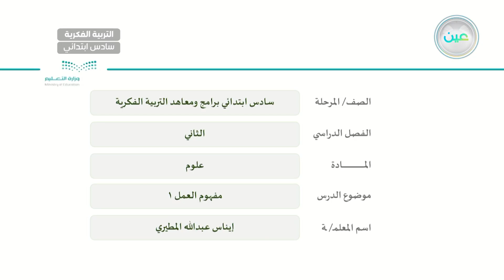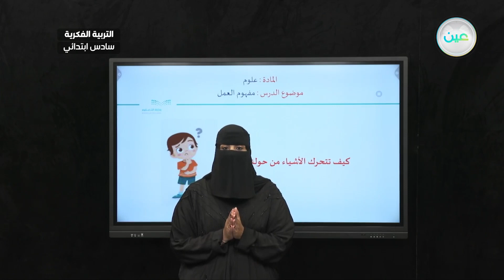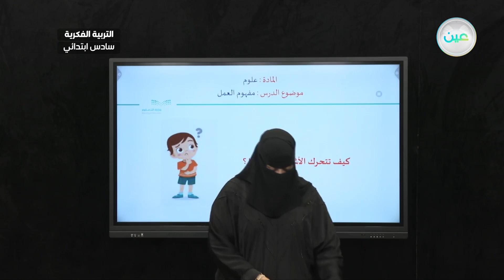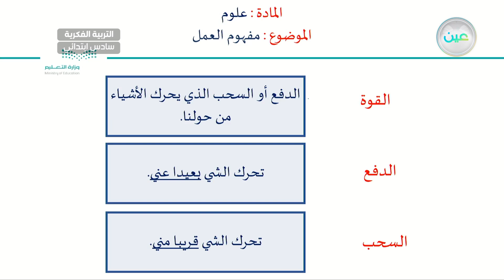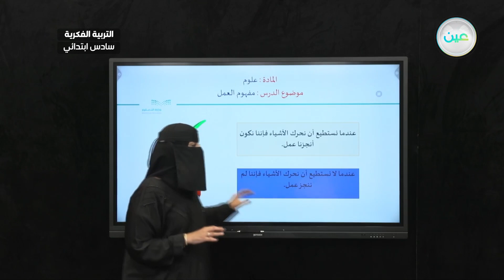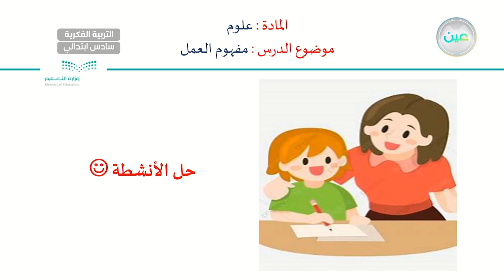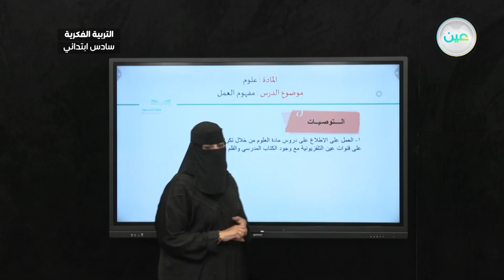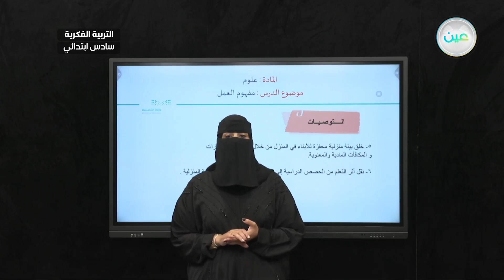مفهوم العمل (1) - العلوم - سادس ابتدائي فكري 6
الحصة 29 - الاثنين - الأسبوع الثالث - سادس ابتدائي فكري 6